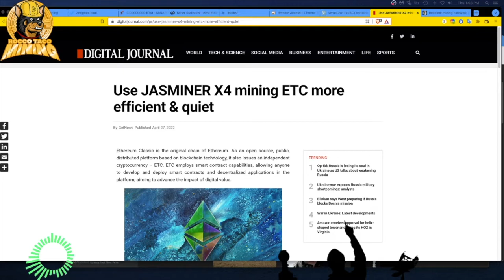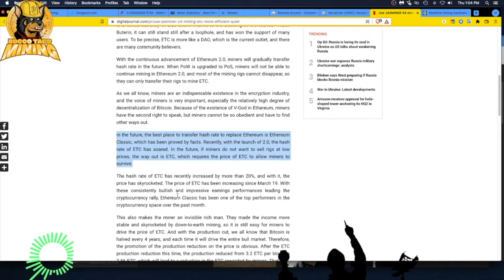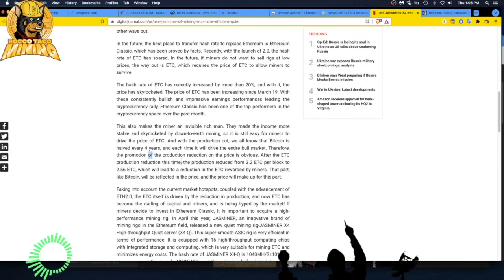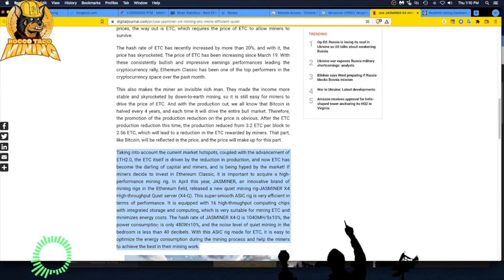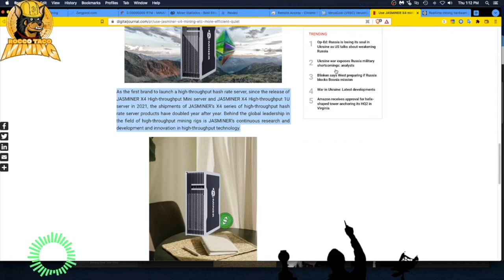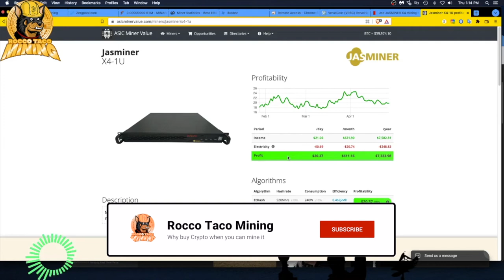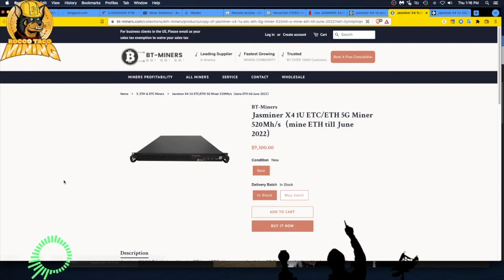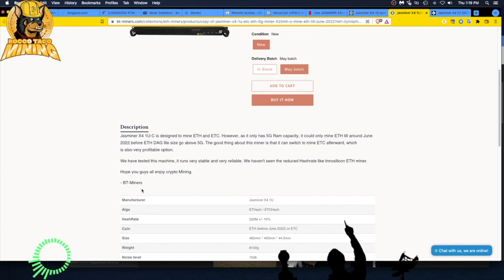Is ASIC JASMINER X4 the Miner to Buy?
GPU profitability will go to $0 after the ETH POS Merge. ETC will be the new go to miner coin. But ASICs will be the best performers over GPUs. Should you start buying up Jasminer X4 ASICS to beat the rush?

- 750W Power Supply
- 750W Server Power Supply Kit (656363-B21)

✅  Laptop Mining
- Lenovo Legion 5 1660 Ti GPU